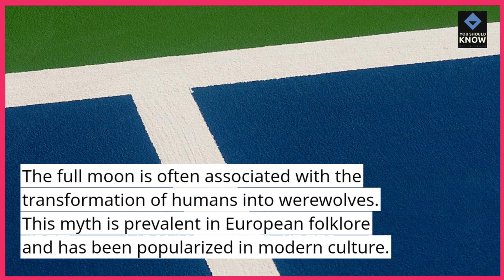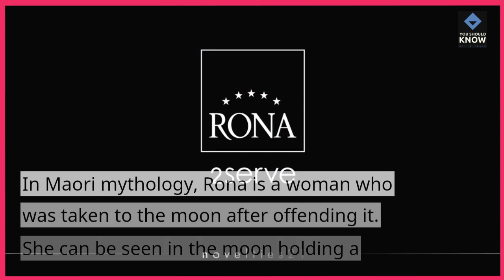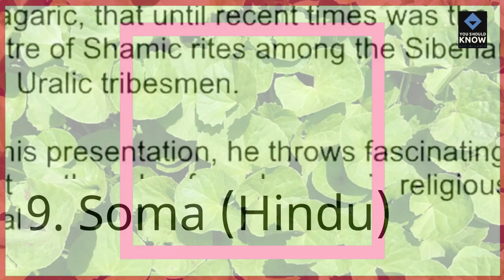Top 10 Strange Moon Myths and Legends from Around the World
Journey through cultural folklore with our list of the top 10 moon myths and legends. From ancient tales to modern interpretations, explore the diverse and intriguing stories that civilizations have woven around Earth's celestial companion.